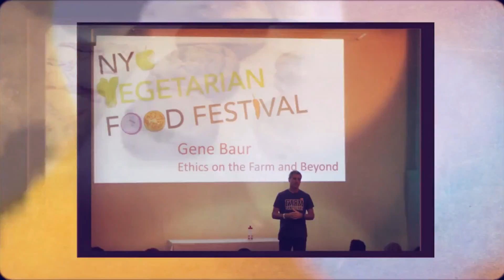YUP heallth Promo